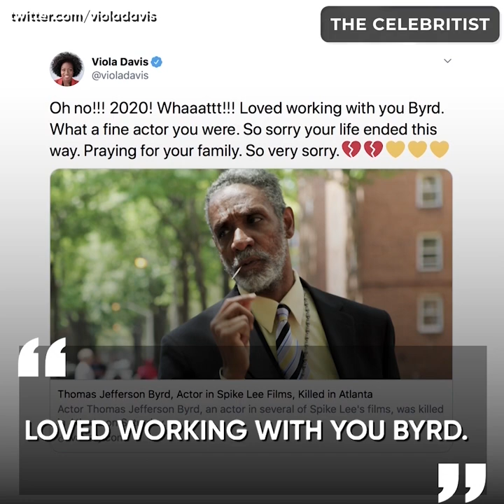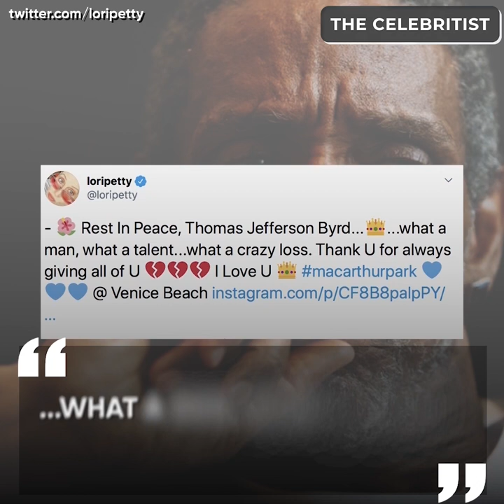Thomas Jefferson Byrd, actor in Spike Lee films, is "senselessly" killed | The Celebritist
Actor Thomas Jefferson Byrd was ""senselessly"" shot and killed.

He appeared in many Spike Lee films, and was also a very good friend of the legendary film director.

Friends remember him as a kind and gentle soul who did not deserve such a cruel end.

But why was he shot? Watch this video to find out one of the theories shared by his friends.